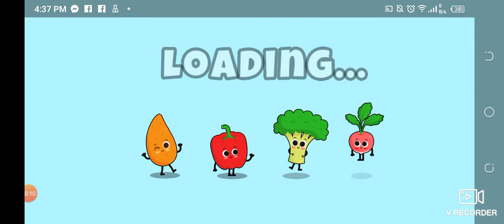baby games for 2,3 and 4 yrs old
kids games

pls click link for baby games for baby.